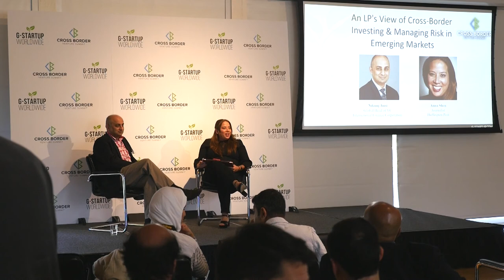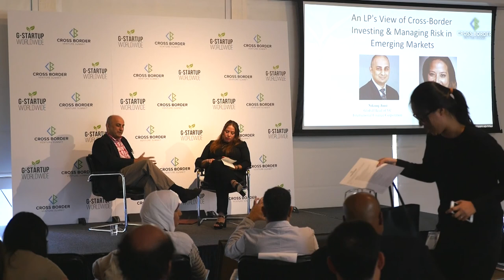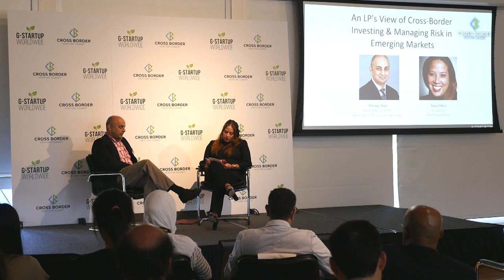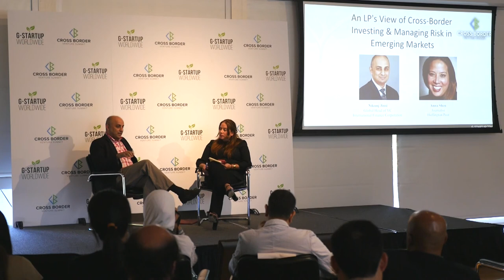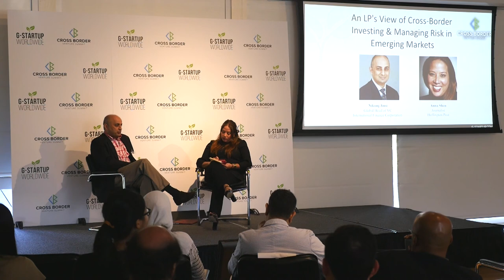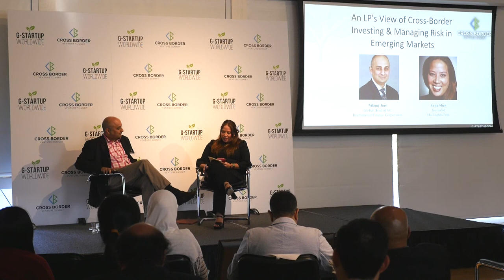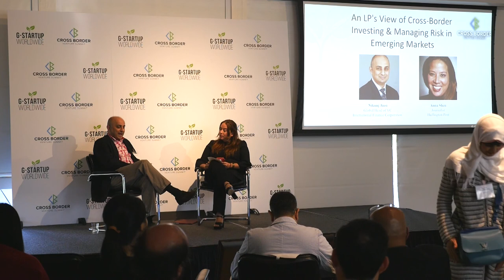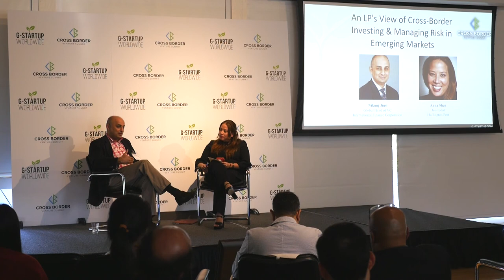An LP's View of Cross Border Investing and Managing Risk in Emerging Markets, IFC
Cross-Border Venture Summit - International Finance Corporation

Speaker: Nikunj Jinsi, Global Head of VC, IFC
Moderator: Anna Shen, Journalist, Huffington Post

Cross-Border Venture Summit is an invitation-only summit for the GP's and LP's that are investing in the world’s most disruptive companies and enabling innovation globally.